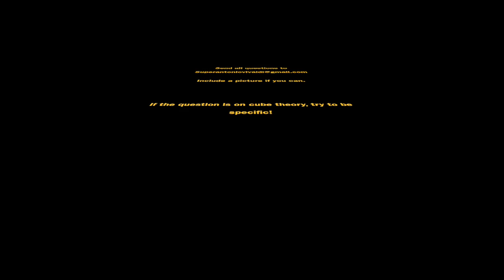Urgent Puzzle Questions!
From time to time I like to address questions that I think can be particularly useful to a lot of people.  Here, I answer a few pertaining to the Case cube and the Ghost cube.  These address the concept of equivalency leading to the Fallacy of False Equivocation.

Rotational equivalency:  This is where one piece looks the same even if its rotated by 180 degrees.  The wrong rotation of this will make a  single piece rotated wrong in the last layer.  If this occurs, look for that rotationally symmetric piece!

Translational Equivalency:  This is where two different pieces look exactly the same, and seem to be able to be interchanged, or swapped, with each other.  This will lead to an apparent impossible single swap of the last layer.  If this happens, look for two pieces that are identical, and swap them.

Note, I do not call this a true parity problem, as they are managed by simple swapping and rotation of equivalent pieces or positions!  The parity of the puzzle (oddness or evenness) never changed during the solve, so no parity problem could occur.
True parity problems arise when you reduce a puzzle of one parity (even) to one of a different parity (odd), and then run into a problem solving it as a puzzle of that parity (odd).  More on this aspect of cube theory later!

Keep on solving!